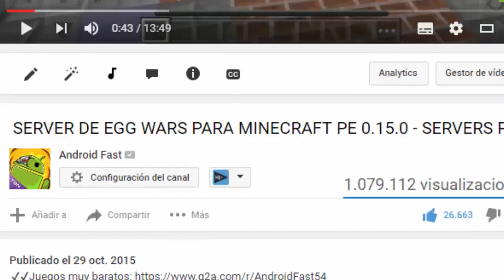HUEVOS OCULTOS en Minecraft Pocket Edition 0.16.0 - Trucos Para Minecraft PE 0.16.0 - TNT ACIONADA